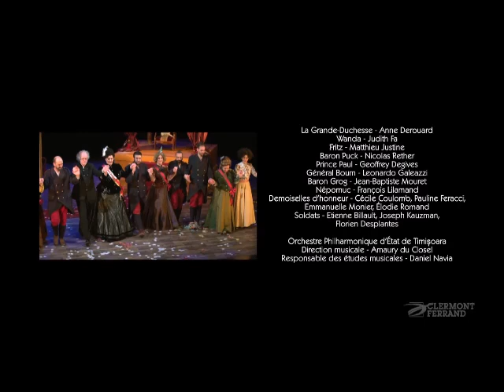La Grande Duchesse de Gérolstein - Clermont-Ferrand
Direction musicale - Amaury du Closel
Mise en scène - Pierre Thirion-Vallet
Création du décor - Frank Aracil
Réalisation du décor - Atelier Artifice
Création des costumes - Véronique Henriot
Réalisation des costumes - Atelier du Centre lyrique
Maquillage - Agnès Bayard-Massot
Coiffure - Marie-Christine Beaubrun
Création des lumières - Véronique Marsy
Responsable des études musicales - Daniel Navia

La Grande-Duchesse - Anne Derouard
Wanda - Judith Fa
Fritz - Matthieu Justine
Baron Puck - Nicolas Rether
Prince Paul - Geoffrey Degives
Général Boum - Leonardo Galeazzi
Baron Grog - Jean-Baptiste Mouret
Népomuc - François Lilamand
Demoiselles d’honneur - Cécile Coulomb, Pauline Feracci, Emmanuelle Monier, Élodie Romand
Soldats - Etienne Billault, Joseph Kauzman, Florien Desplantes

ORCHESTRE PHILHARMONIQUE D’ÉTAT DE TIMIŞOARA

Coproduction Centre lyrique Clermont-Auvergne
et Opéra Nomade

Enregistré par TV8 le Mercredi 5 avril 2017 à l'Opéra-Théâtre de Clermont-Ferrand